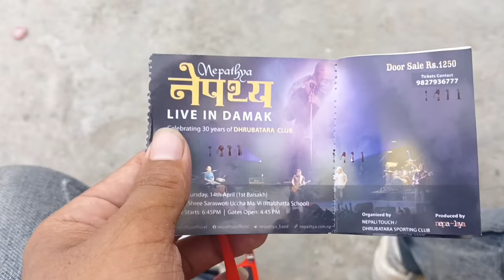Nepathya Live Concert In Damak|AMRIT GURUNG| Full Poisa Wasul